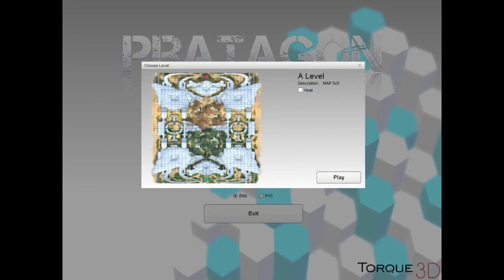Pratagon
MOBA shooter. Five heroes, two lines with creeps and towers, one forest with neutral monsters. Target: destroy enemy base.

FEATURES
Headshots.
Homing bullets.
Shoot down enemy bullets.
Teleporters for greater gameplay dynamics.
Neutral monsters with advanced intelligence.
Rune of random ability.
Flight.

LEVELING
Stats: health, damage, attack speed, health regeneration and energy consumption.
Modifiers of attack: restoration of health from the damage, critical damage, splash damage, micro stunning.

ULTIMATE ABILITIES
Stun Shot: damage, stun ( one enemy ).
Stun Bomb: damage, stun ( all enemies in area ). More enemies - greater damage.
Laser Shot: damage ( all enemies in the line of fire ).
Vacuum Bomb: damage, stun ( all enemies in area ). Greater collision speed - greater damage and stun time.
Teleport Shot: damage, slow ( all enemies in area ). Greater height of the fall - greater damage.

RUNES
Runes fall out from a neutral monsters: random skill, double damage, increased attack speed, health regeneration, gold.